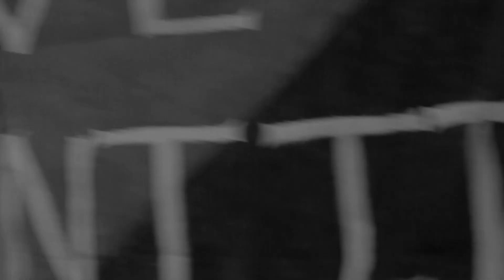The Window Smashing Job Creators - Barricade Blues (House Session)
Libertarian Communist Blues for the soul.

The Window Smashing Job Creators have digital downloads at their band camp

All of our audio is mixed and mastered by Low Shelf Recording (Jesse Payne)!